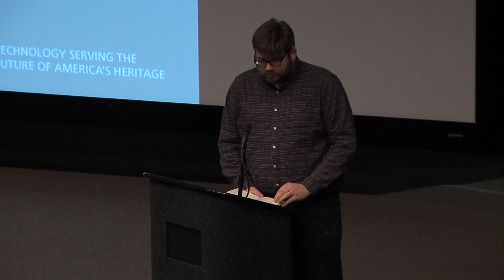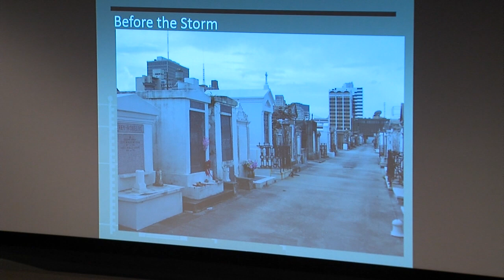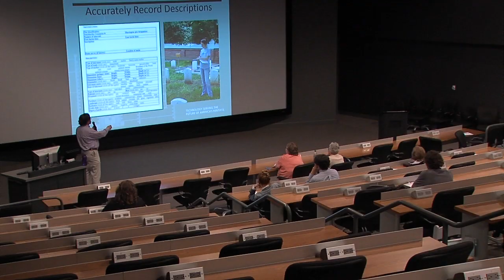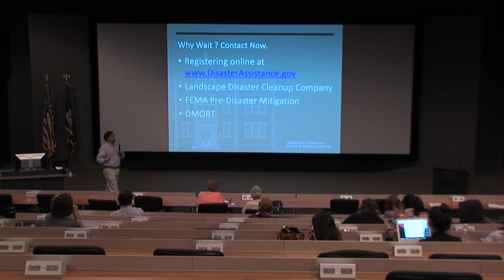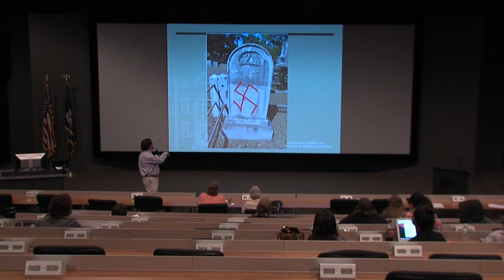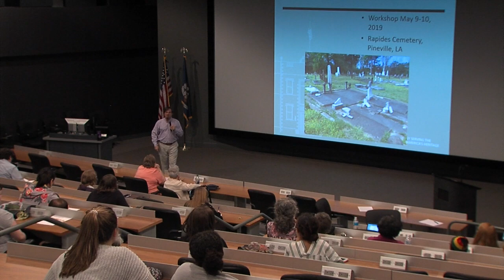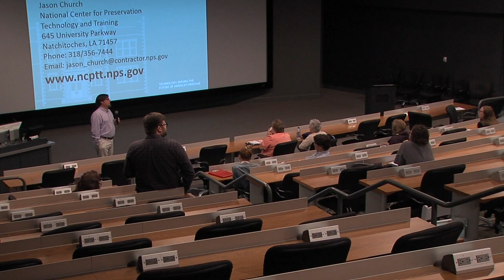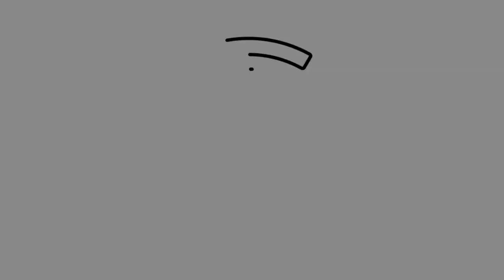Archives in Crisis- Jason Church